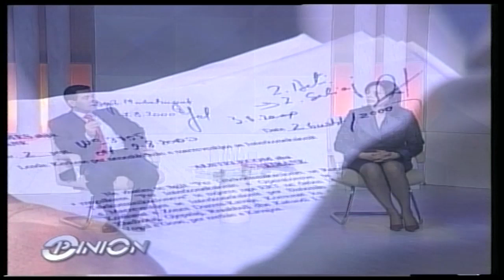Opinion - Personazhet qe Kandidojne per Here te Pare ne Zgjedhjet e 3 Korrik 2005 (26 maj 2005)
Ndryshe nga “emisionet maratonë” të javëve të në “Opinion” ishin të ftuar mbrëmjen e sotme 5 kandidatë të jetës politike shqiptare të cilët kandidojnë për herë të parë.
Bëhet fjalë për Lulzim Bashën kandidat për deputet i PD, Majlinda Bregu kandidate për deputete e PD, Arben Ahmetaj kandidat për deputet i PS, Majlinda Keta kandidate për deputete e PS dhe Sokol Nako kandidat për ëeputet i LSI.
Gjatë emisionit kandidatët folën për platformat e tyre dhe motivet përse kandidojnë në zgjedhjet e 3 Korrikut./tvklan.al